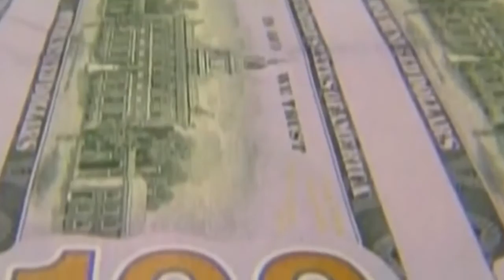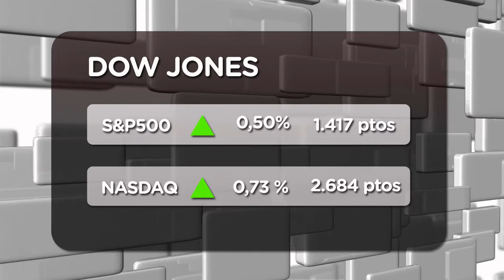El dato de PIB refuerza el arranque de Wall Street (29/11/2012)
Los mercados norteamericanos abren en positivo tras unas jornadas duras provocadas por la falta de acuerdo político para solucionar el precipicio fiscal que se van disipando. A ello hay que sumar lo datos publicados por el Departamento de Comercio que reflejan una expansión del 2,7% del PIB de EEUU.